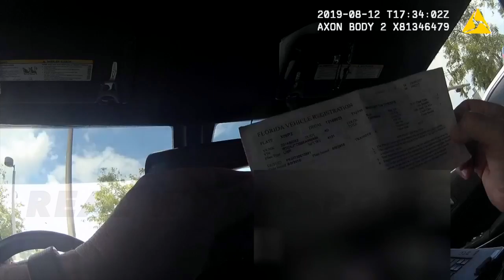Complete Arrest of Ex-Buffalo Bills Wide Receiver Roscoe Parrish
On August 12, 2019, former NFL wide receiver and punt returner Roscoe Parrish was arrested in Fort Lauderdale, Florida when a routine traffic stop returned two warrants for his arrest. Parrish was wanted for criminal stalking and written threats to kill, as he had allegedly started harassing his ex-girlfriend and her daughter after their 11-year relationship ended in July 2018.

Although the ex had blocked Parrish on all forms of electronic communication, she began to receive handwritten notes from him at her apartment in July 2019.

According to one of the arrest warrants, on July 28, 2019 Parrish left his most recent note. It allegedly read, "Ima kill your stupid ass daughter." After receiving that note the ex-girlfriend brought the matter to the attention of law enforcement, resulting in the issuance of the two warrants for Parrish's arrest.

Roscoe Parrish was first drafted by the Buffalo Bills in the second round of the 2005 NFL draft after having played college football at the University of Miami.

On September 25, 2012, he was signed by the Tampa Bay Buccaneers to replace Jordan Shipley as the team's kick returner. He retired after that season, finishing his career with over 1,500 receiving yards and nearly 2,700 return yards.

This video contains the complete primary arresting officer's body-worn camera video, with prolonged periods of silence removed.

Remember: we don't publish footage that has already been published. Please don’t send links to news articles.

-And more!

Rather not?